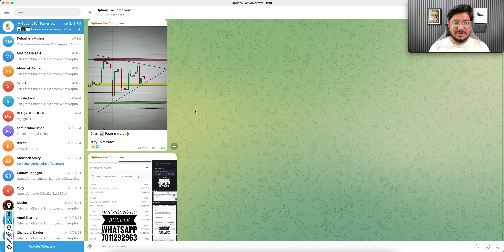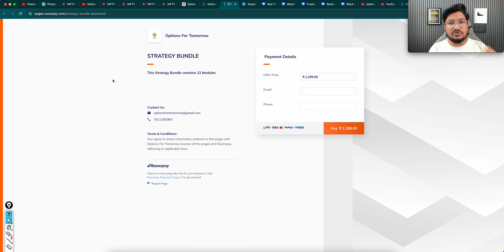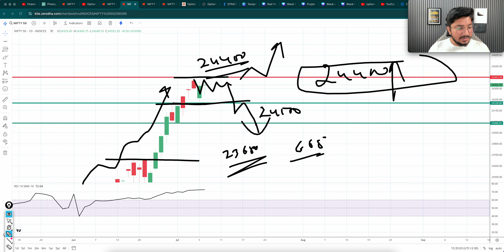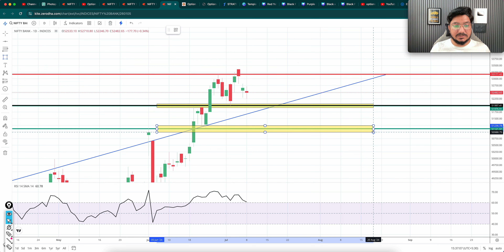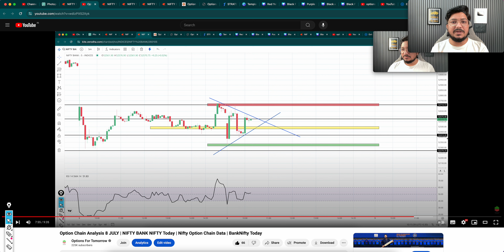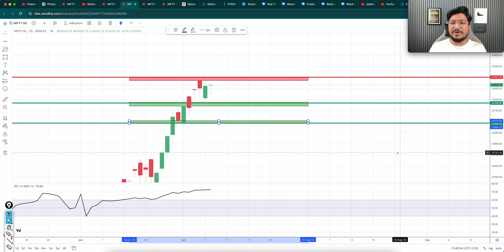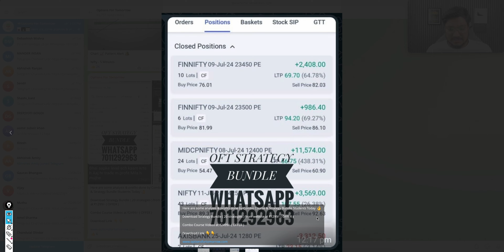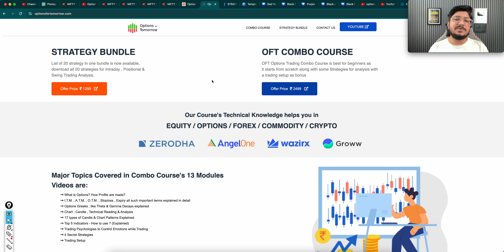BANK NIFTY TOMORROW 9 JULY 2024 | NIFTY MARKET ANALYSIS TOMORROW | BANK-NIFTY PREDICTION ANALYSIS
Bank Nifty Tomorrow & Nifty Tomorrow 9 JULY 2024 Prediction  & Analysis | NIFTY & BANK NIFTY 9 JULY TUESDAY | Bank NIFTY Tomorrow for Options Trading.

Topics covered:
Nifty Forecast
nifty
Nifty Nifty
nifty share price
bank nifty
nifty 50
bank nifty share price
nifty today
nifty tomorrow
nifty analysis
banknifty analysis
nifty prediction
banknifty
nifty
nifty tomorrow
nifty tomorrow
nifty analysis
banknifty analysis
nifty prediction
banknifty
nifty
nifty nifty
nifty live
tuesday market prediction
9 july bank nifty
9 july market
9 july market analysis
9 july nifty
tuesday market prediction
bank nifty
tuesday market
nifty
nifty 50
nifty 50 tomorrow prediction
nifty analysis